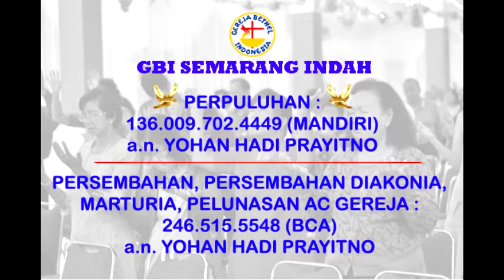Pdp. Yohan Emmanuel P ll Tugas Dan Tanggung Jawab Tubuh Kristus ll 12 Juni 2022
Persembahan/Persembahan Khusus (Diakonia/Marturia) dapat dilakukan dengan Transfer ke no rek : BCA  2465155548  (A.n. Yohan Hadi Prayitno) dan juga bagi yang mau mengembalikan perpuluhannya dapat Transfer ke rek : MANDIRI  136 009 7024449 (a.n. Yohan Hadi Prayitno)